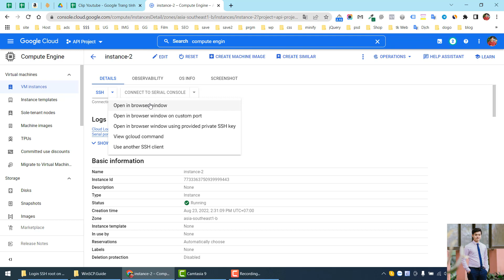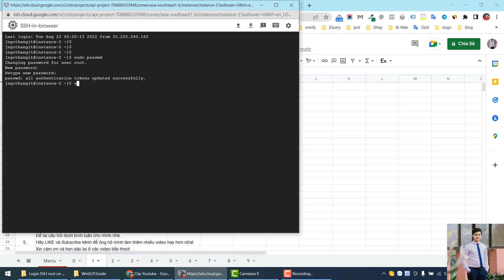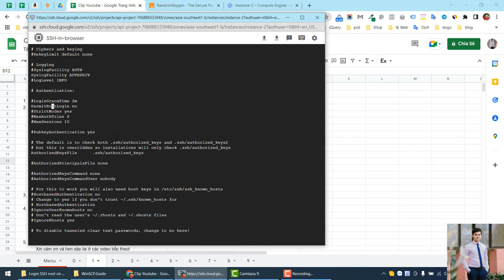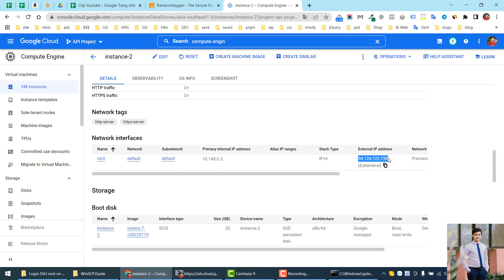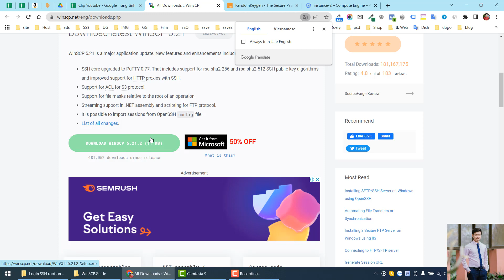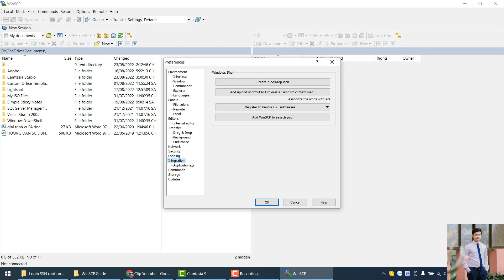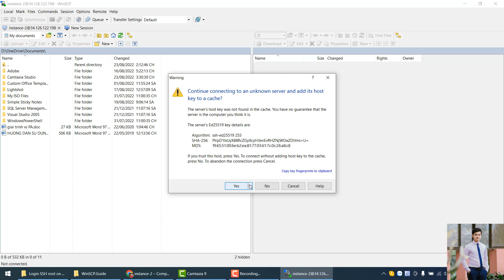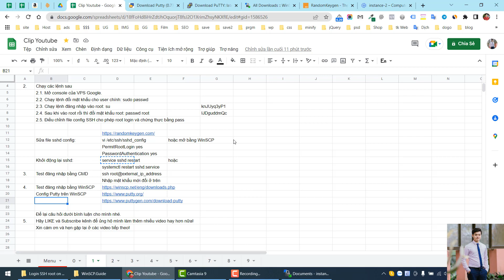Hướng dẫn đăng nhập SSH root bằng mật khẩu trên VPS Google Cloud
1. Cần có 1 vps trên Google Cloud (mời bạn xem lại video trước nếu chưa có)
2. Chạy các lệnh sau
 2.1. Mở console của VPS Google.
 2.2. Chạy lệnh đổi mật khẩu cho user chính: sudo passwd
 2.3. Chạy lệnh đăng nhập vào root: su
 2.4. Sau khi vào root rồi thì đổi mật khẩu root: passwd root
 2.5. Điều chỉnh file config SSH cho phép root login và chứng thực bằng pass

 Sửa file sshd config:  vi /etc/ssh/sshd_config
   PermitRootLogin yes
   PasswordAuthentication yes
 Khởi động lại sshd:  service sshd restart  hoặc
   systemctl restart sshd.service
3. Test đăng nhập bằng CMD  ssh root@external_ip_address
   Nhập mật khẩu mới đổi ở trên
4. Test đăng nhập bằng WinSCP

5. Để lại câu hỏi dưới bình luận cho mình nhé.
 Xin cám ơn và hẹn gặp lại ở các video tiếp theo!